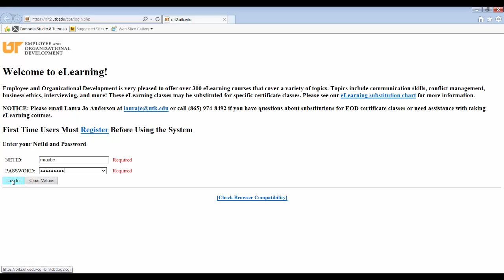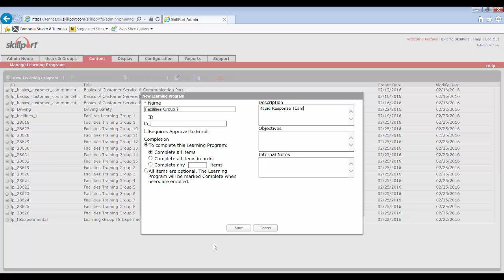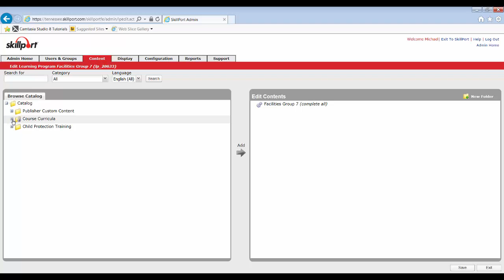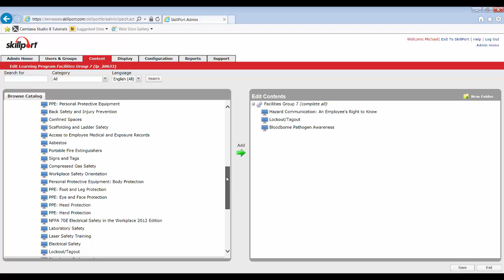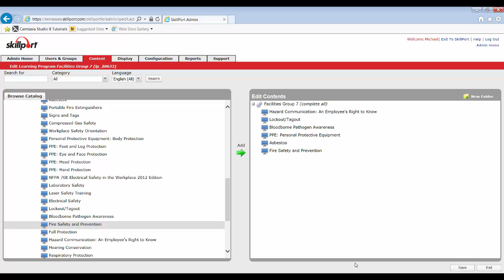Creating A Learning Program in Skillsoft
Skillsoft User Training